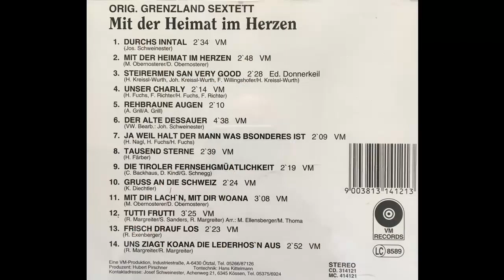Grenzland Sextett - Rehbraune Augen hat mein Schatz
Album Mit der Heimat im Herzen
Walzer/Polka von A. Grill